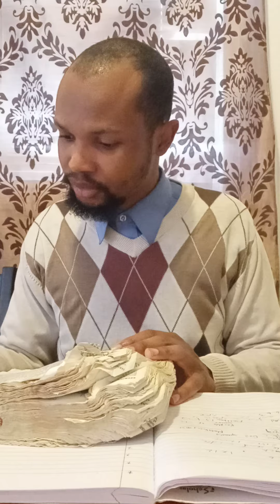How God speaks 1